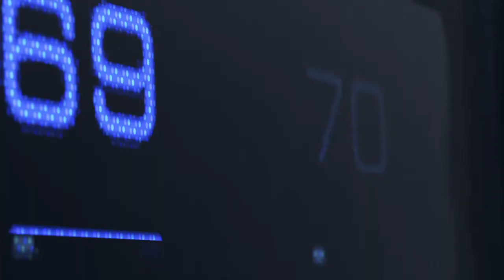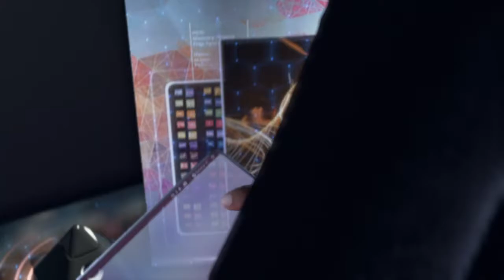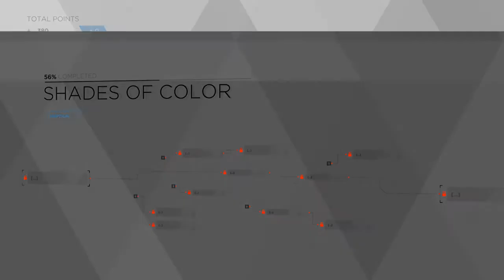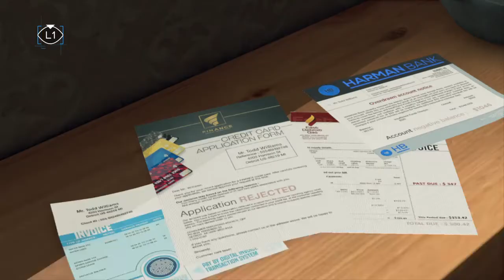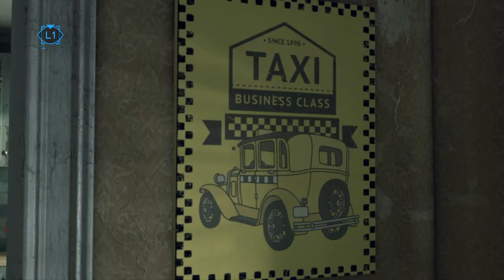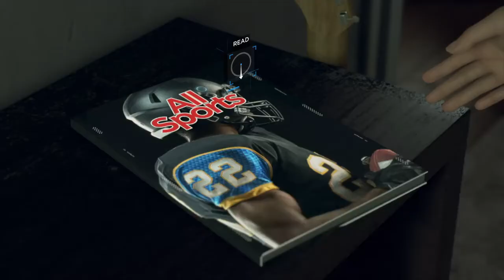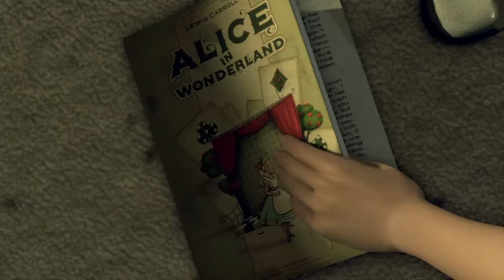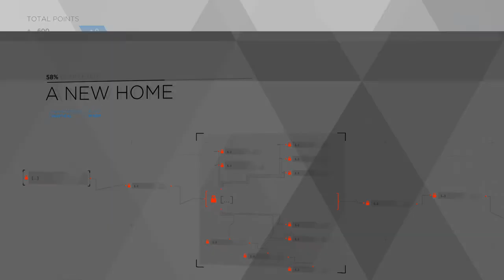I Hate Todd | Detroit: Become Human #1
Let's go to Detroit and hang with Hank and Connor